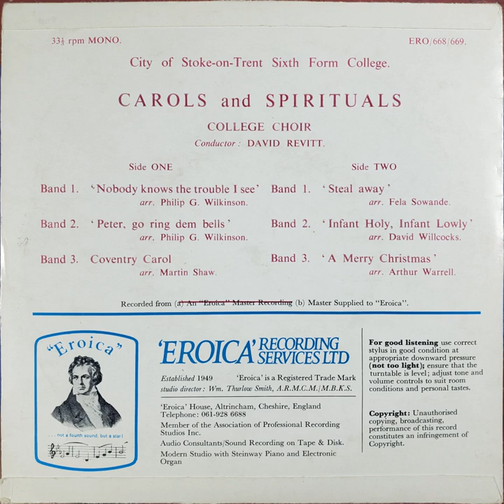City of Stoke-on-Trent Sixth Form College | Carols and Spirituals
00:00 A1 Nobody knows the trouble I see
02:40 A2 Peter, go ring dem bells
04:23 A3 Coventry Carol
06:18 B1 Steal away
09:19 B2 Infant Holy, Infant Lowly
10:54 B3 A Merry Christmas